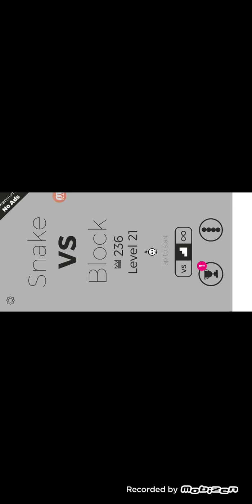Snake vs block part 2